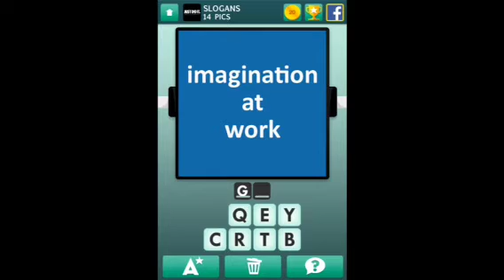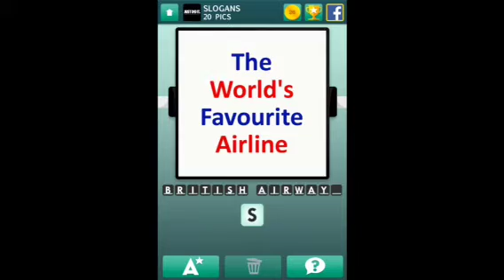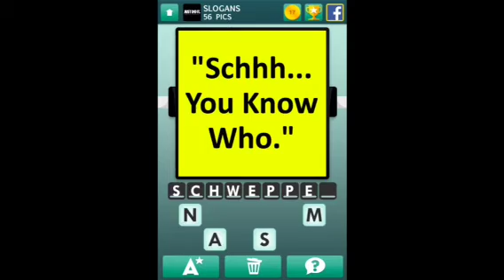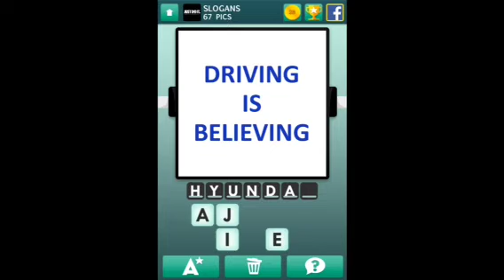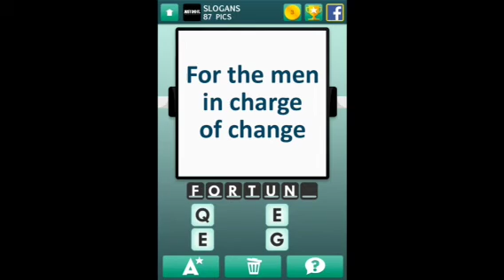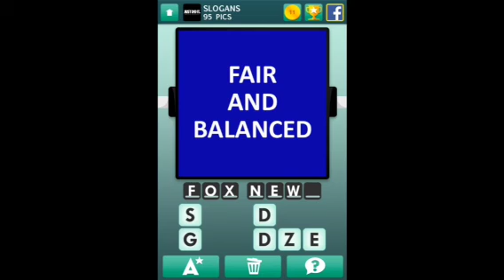100 Pics Slogans 1-100 Answers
100 Pics Slogans 1-100